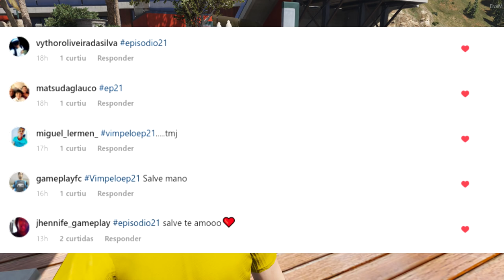GTA V : VIDA DE JOVEM | VITÓRIA do BRASIL na COPA,E uma PÉSSIMA noticia recebemos | EP.22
▬▬▬▬▬▬▬▬▬ 👇Leia Descrição 👇▬▬▬▬▬▬▬▬▬▬▬

Video : GTA V : VIDA DE JOVEM |  VITÓRIA do BRASIL na COPA,E uma PÉSSIMA noticia recebemos | EP.22

▬▬▬▬▬▬▬▬▬▬|| Contato Direto ||▬▬▬▬▬▬▬▬▬▬

▬▬▬▬▬▬▬▬▬▬▬▬▬|| G.M ||▬▬▬▬▬▬▬▬▬▬▬▬

▬▬▬▬▬▬▬▬▬▬▬▬|| Créditos ||▬▬▬▬▬▬▬▬▬▬▬